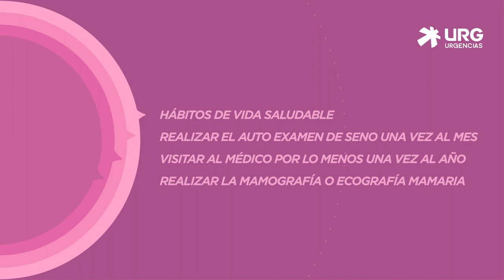URG Urgencias - Concientizamos e Informamos (Cáncer de mama)